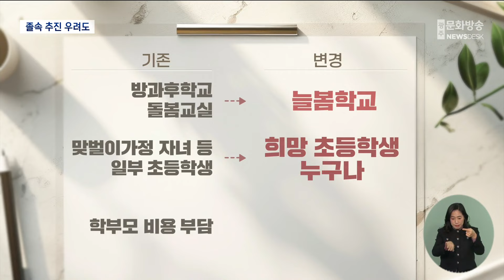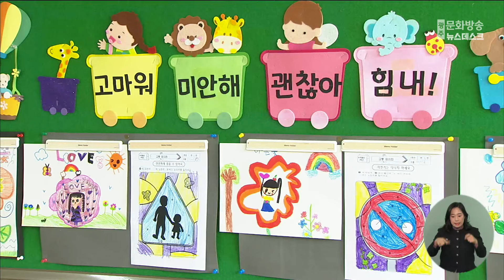초1 대상 늘봄학교 시행..우려도 많아 (뉴스데스크 2024.3.2 광주MBC)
(앵커)
3월이 됐고 모레(4일)부터는 새학기가 시작됩니다.

광주시교육청은 정규 수업이 끝난 후에도
학생들에게 교육 프로그램을 제공하는
'늘봄학교'를 시작합니다.

당장 시범 운영에 들어가는데,
현장에선 우려의 목소리가 많습니다.

천홍희 기자가 취재했습니다.

(기자)
수업 시간 외에도
학교에서 아이들을 돌봐주는 '늘봄학교'가
오는 1학기부터 광주 32개 초등학교에서 시작됩니다.

초등학교 1학년 학생
누구나 이용 가능한 늘봄학교는
맞벌이 가정의 보육 부담을 덜고
사교육비를 줄이겠다는 취지로 시작됐습니다.

초등학교 1학년 학생들은
수업이 끝나는 오후 1시부터
최대 오후 4시 반까지
학교에 남아 있을 수 있습니다.

정부는 오는 2026년까지 늘봄학교 이용 대상을
1학년부터 6학년까지 모든 초등학생으로
확대해 나갈 예정입니다.

기존에 운영됐던 '방과후 학교'와
'돌봄 교실'은 비용을 내야 하거나
소수의 학생만 참여할 수 있었지만,
'늘봄 학교'는 인원 제한 없이
2시간 이내 프로그램은 무료로
이용할 수 있다는 게 장점입니다.

현재까지 32개 초등학교 1학년 학생
2100여 명 중 70%인 1480여 명이 신청했습니다.

* 윤은숙 광주교육시민협치진흥원 설립추진단 지역교육협력과장
"학부모들은 안심하고 자녀를 학교에 맡길 수 있기 때문에
본인들의 직장 생활도 충실히 할 수 있을 것 같고요.
기존에 보육을 맡길 데가 없어서 학원으로 아이들이 수강 신청을 했다면..
학습비가 많이 줄어들 걸로 생각합니다."

하지만 광주 지역 교사 단체들은
늘봄학교를 졸속으로 추진하고 있다며

교사들이 수업 준비할 교실을
늘봄학교 이용 공간으로 내줘야 하고
기간제 강사를 투입하는 것만으로는
전담 인력 확보가 어렵다는 겁니다.

* 백성동 / 전국교직원노동조합 광주지부 정책실장
"교육이 끝나고 난 뒤의 시간은 보육의 영역이거든요.
공간은 학교를 사용을 하되 운영이라거나 이런 고민들은
지자체에서 함께 조금 고민을 해주면은 조금 더 문제를
해결해 나가는데 좀 좋지 않을까.."

광주시교육청은 학교 안에 남는 교실을 최대한 확보하고,
그렇지 못할 경우 지역아동센터 등과 연계해
늘봄학교를 이용할 수 있도록 하겠다고 밝혔습니다.